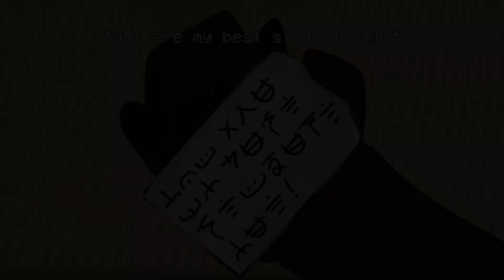★ — my best student yet // morro angst (and fluff?) // AU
based on a thingy i read abt morro